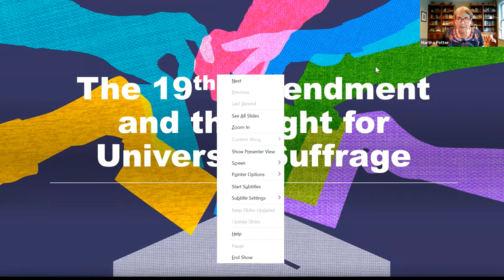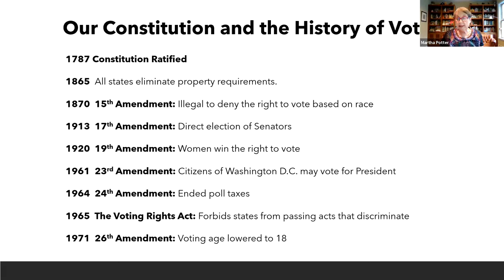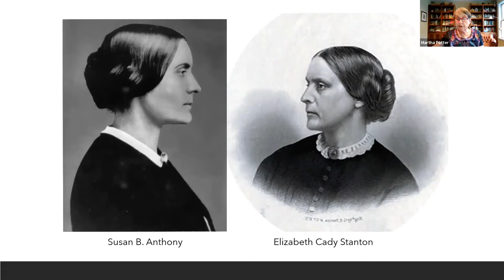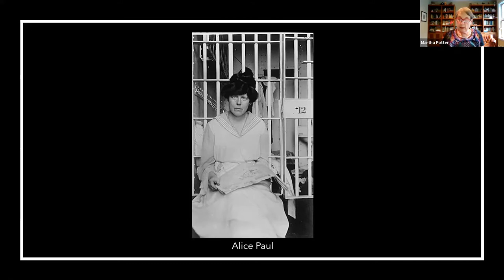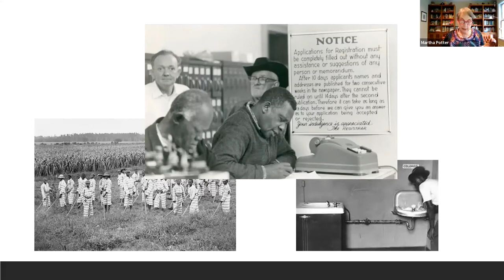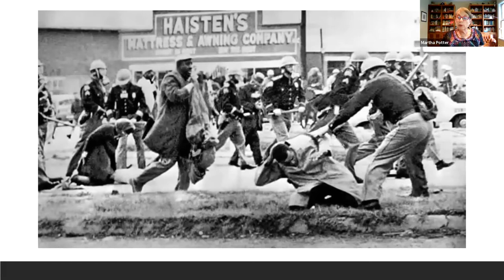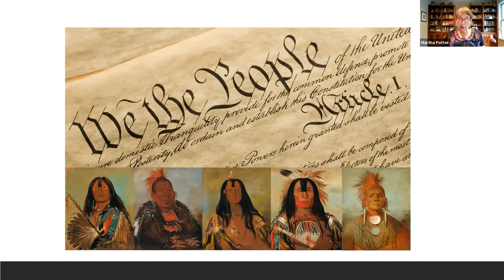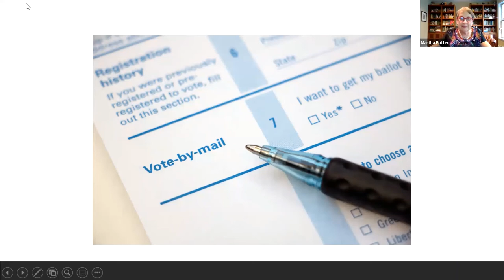The 19th Amendment and the Fight for Universal Suffrage with Martha Potter